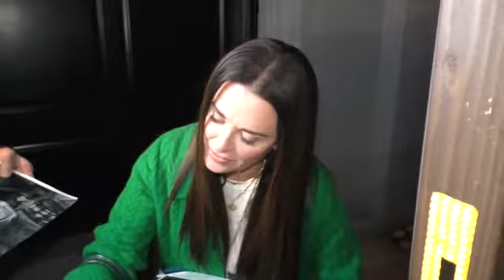Kyle Richards explains why she missed Kathy Hilton's Birthday Party outside Craig's Restaurant in We